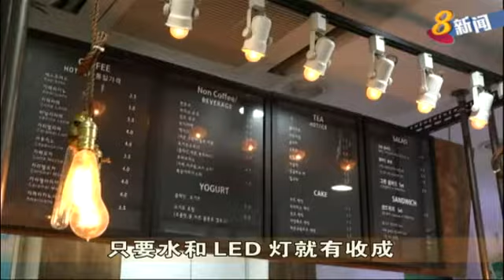城市农民 都市阳台屋顶种花种菜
置身钢筋水泥的大都市，想要找块土地种花种菜不是件容易的事。在韩国首尔，有越来越多人另辟蹊径，在公寓屋顶或阳台开辟小花园种花种菜，享受城市农民的喜悦。